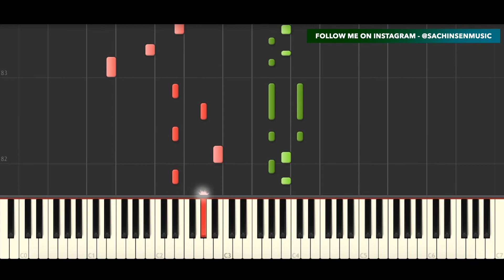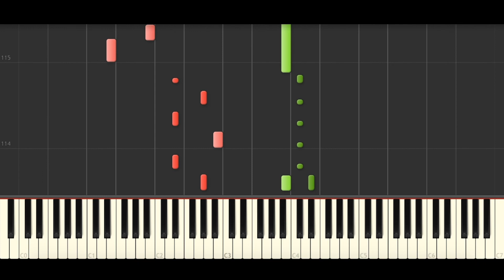Ali Gatie - Can't Give Up (BEST PIANO TUTORIAL & COVER)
Piano Cover & Piano Tutorial of '   ' by